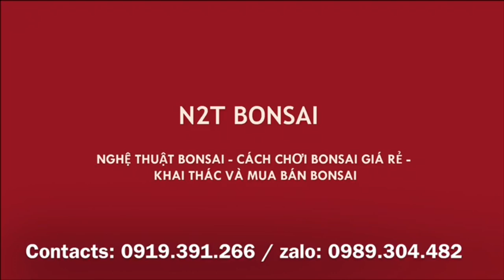SIÊU PHẨM 1 ĐIỀN 1 QUÊ CỦA ÔNG NHẠN - ĐÀO QUẤT DẸP HẾT - CHÚC MỪNG BÁC ĐÃ SỞ HỮU ĐƯỢC CÂY ĐẸP GIÁ RẺ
Chợ vạn phúc ngày giáp tết, ngập tràn đào quất, đi tìm bonsai mà khó quá